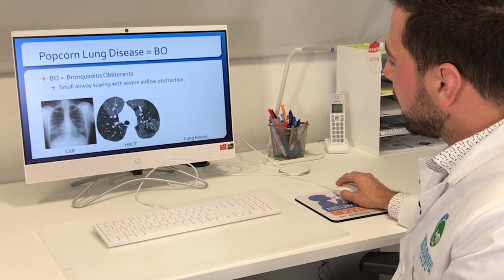Daños que producen los cigarrillos electrónicos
¡CONÉCTESE! Estamos transmitiendo la entrevista exclusiva con el Dr. Wilfredo de Jesús, neumólogo pediátrico, sobre los daños que producen los CigarrillosElectrónicos. ¡NO SE LO PIERDA!